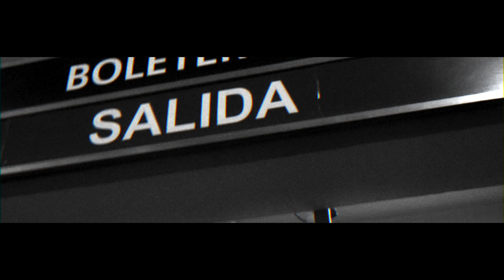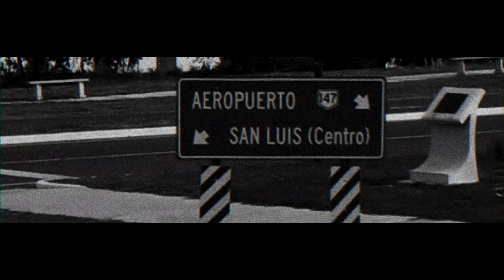Indios - Asfalto (video oficial)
Dirección: Marcos Colasanti - Julián Lona

Edición Marcos Colasanti

Producción :
indios - Tokyo lee cohen -  Kevin borensztein

Cámaras: Marcos Colasanti, Julián Lona, Darío Piumatti, Mateo Lona, Kevin Borensztein, Jimena Francisco , Fabián Dangelo.

Vestuario: Agustina Alvez